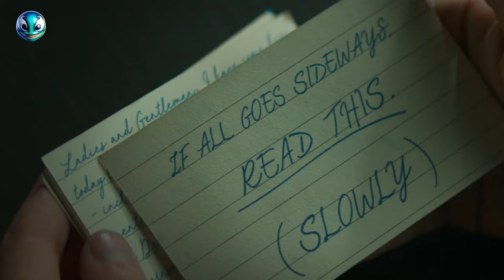He Lived 400 Years Because He Was Cursed by a Mysterious Tribe. Now He Seeks a Cure in the Amazon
Discover the mind-blowing legend of the Tears of the Moon - a tree with the power to cure any ailment and break any curse!  Join the immortal adventurer Frank and the determined Lily on an epic journey deep into the heart of the Amazon, as they race against the ruthless Prince Joachim to find this miraculous tree.